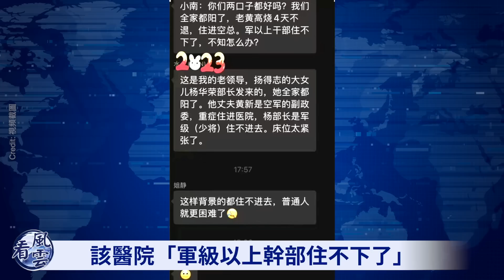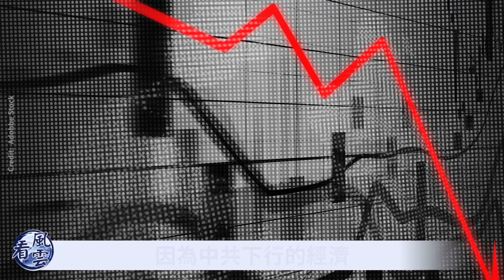中共軍隊防疫失控；中共高官大批染疫亡 背後藏驚天秘密；習近平有意投毒？惹怒全球 習近平緊急換將；